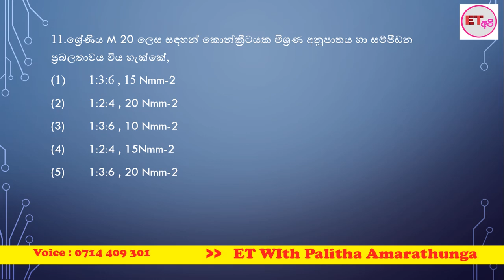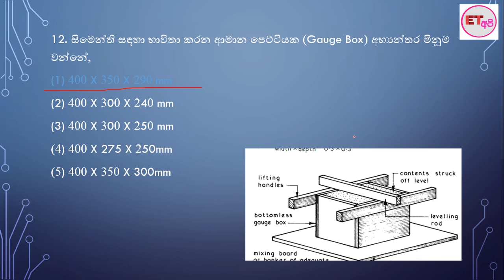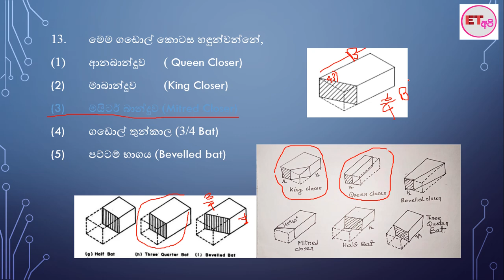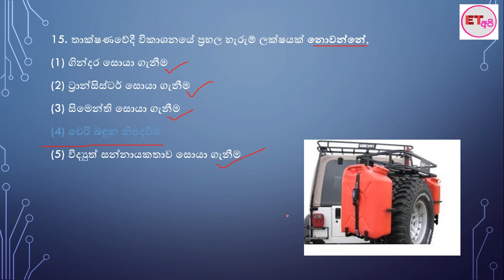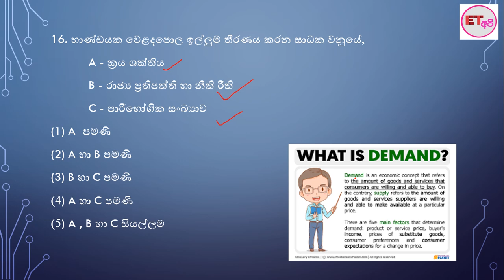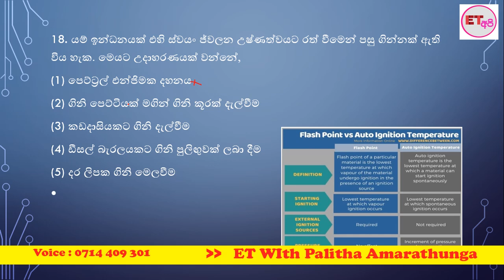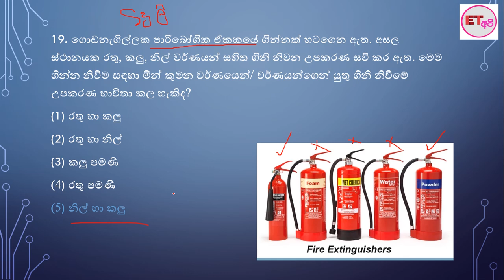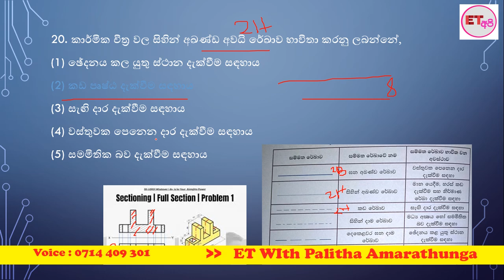MCQ Paper 22 Discussion (Day 22)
විභාගයට දින 100 යි බහුවරණ 1000 යි.
දිනපතා රාත්‍රී 9.30 ට බහුවරණ ප්‍රශ්ණ පත්‍රය යොමු කරන අතර රාත්‍රී 10.00 ට එම ප්‍රශ්ණ පත්‍රය සාකච්ඡා කරනු ලැබේ.

මෙම වැඩසටහනට සම්බන්ධ වීමට 1000 MCQ ලෙස යොදා  ඔබේ නම හා gmail ලිපිනය 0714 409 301අංකයට WhatsApp කරන්න.

අපේ WhatsApp සමූහයට එක් වන්න.

අපේ Telegram සමූහයට එක් වන්න.

තනි හෝ කුඩා කණ්ඩායම් පංති සඳහා විමසන්න.
අ.පො.ස. උසස් පෙළ ඉංජිනේරුතාක්ෂණ වේදය විෂයට අදාල අධ්‍යාපන වැදගත් කමින් යුත් වීඩියෝ පට නැරබීම සඳහා ET Api Channel එක scribe    කරන්න. නවතම වීඩියෝ දැනගැනීමට Bell බොත්තම Click කරන්න.  ඔබට වටිනා යමක් ලදනම් අපිව like  කර share කරන්න.

ET Api # # Engineering Technology # # AL ET MP01_11to21#